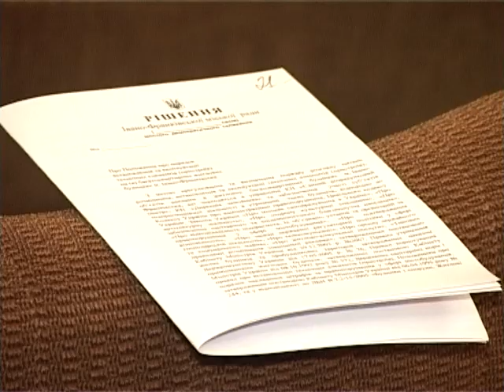Івано-Франківськ може втратити інвестора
Спекулюємо на інвестиціях. Черговим об'єктом для цього місцеві депутати обрали інвестиційний проект у Хриплинській промисловій зоні. Тут французька компанія «Сен Гобен» має намір спорудити завод з виробництва гіпсокартону. Однак, на думку депутатів --«свободівців», Івано-Франківськ може втратити стратегічного інвестора. У цьому на 24-й сесії лідер депутатської більшості Роман Онуфрів звинуватив керівництво міста.